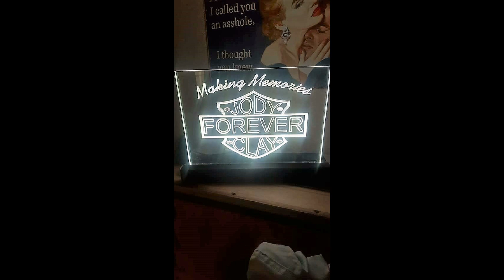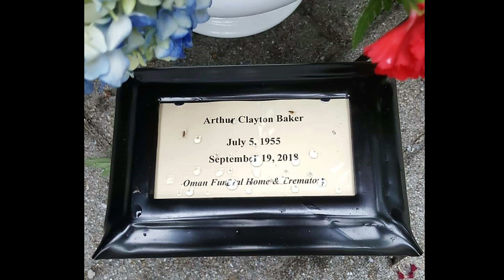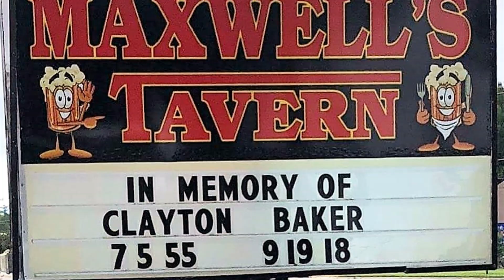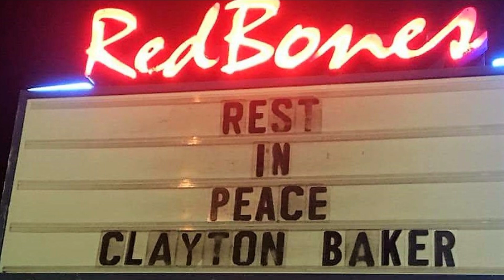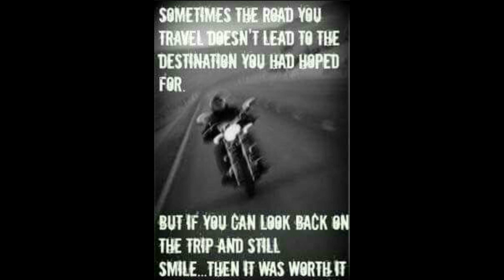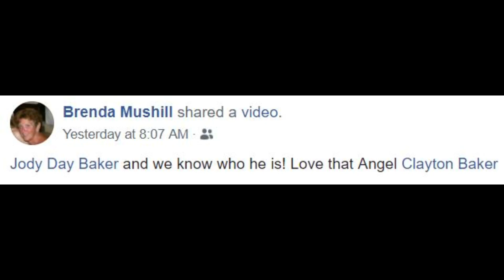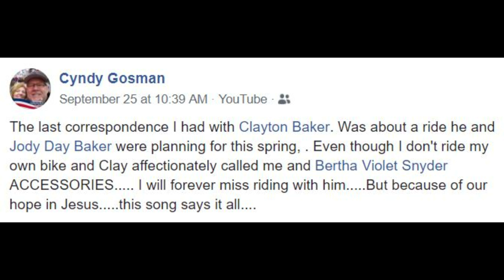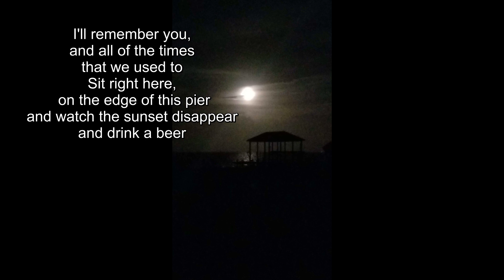Tribute to A Clayton Baker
Tribute in memory of my uncle, Clayton Baker.- May he rest in peace, leaving forever in our hearts.